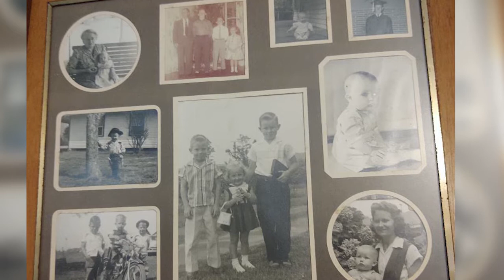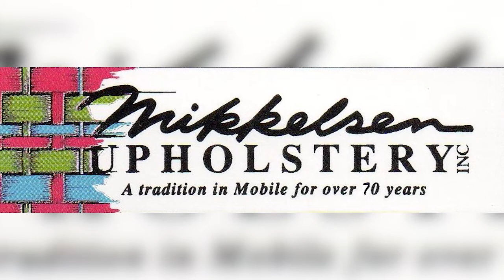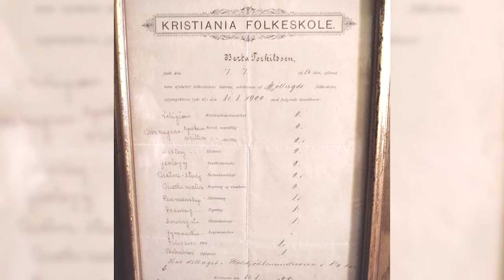Margaret Mikkelsen Moore -2019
Historical Documentary of Margaret Mikkelsen Moore